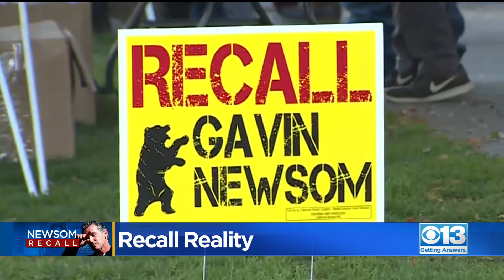Political Twists And Turns In Store If Newsom Is Replaced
So far only ten candidates have filed statements of intention to run in the recall election including, former Olympian and transgender rights advocate Caitlyn Jenner, businessman John Cox, and former congressman Doug Ose.